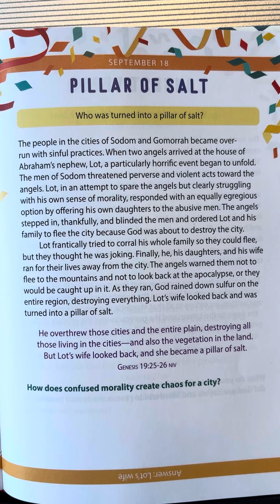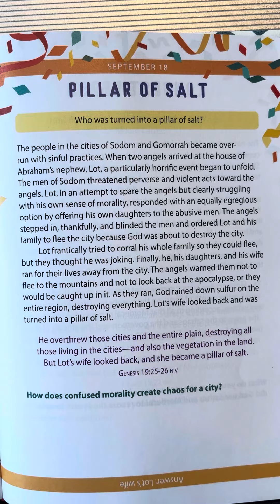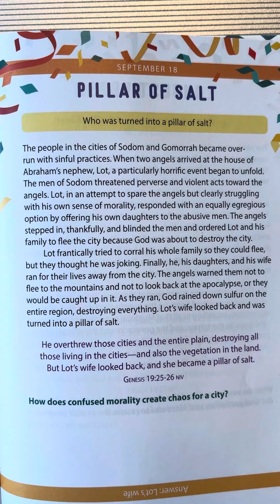September 18 - Bible Trivia Devotional